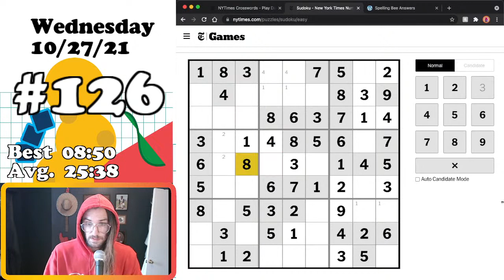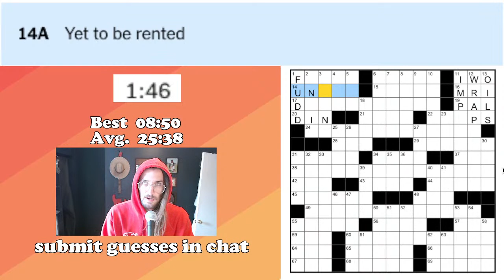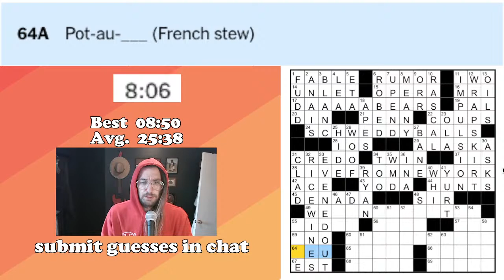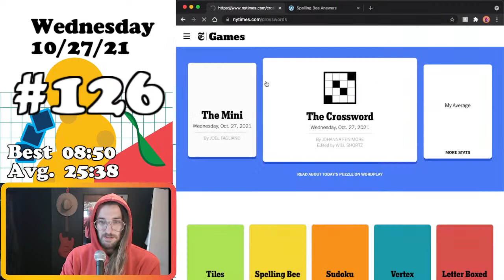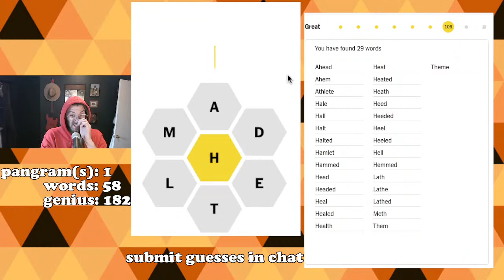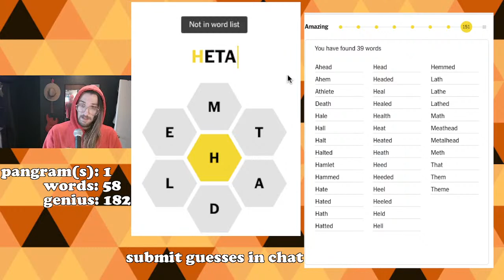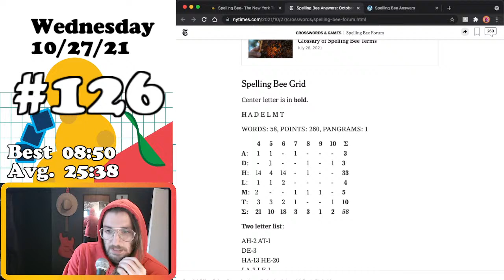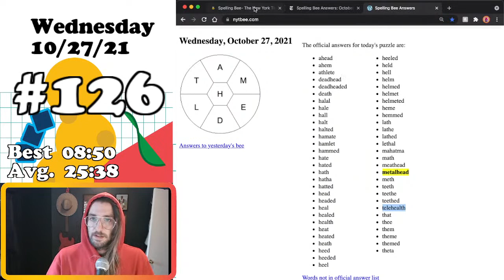NYT Crossword Wednesday 10/26/21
SNL Theme on a Wednesday?!

Let's do some crosswording!
Submit guesses in the chat!